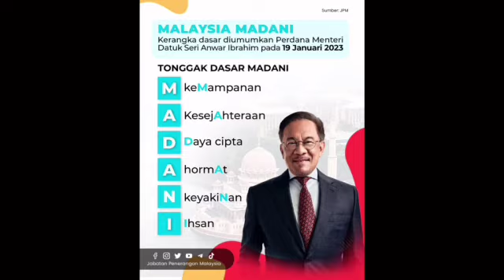ANWAR DALAM BAHAYA BESAR GARA2 lantang perjuang Nasib Palestin! Ayuh doakan PMX